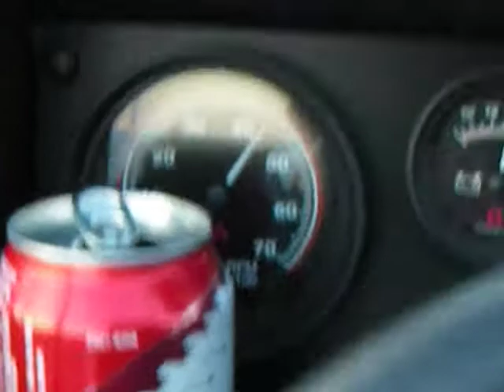Old-Skool 2006 going 41kt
Out on the Potomac back in 2006, just a quick viddy of how it used to be.  Going 41kt (almost 47MPH) with plenty of throttle to spare, the old boat was a hoot! Near Quantico (I think), headed north and back to our old marina (Columbia Island Marina, DC)